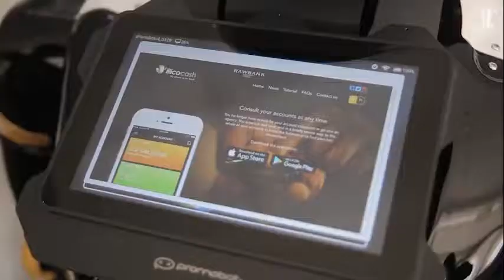schoolap dit merci à la @rawbank pour son soutien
Durant le salon du numérique KinshasaDigitalWeek, le cofondateur et gérant de la startup schoolap a accordé des interviews notamment pour remercier son premier sponsor la Rawbank